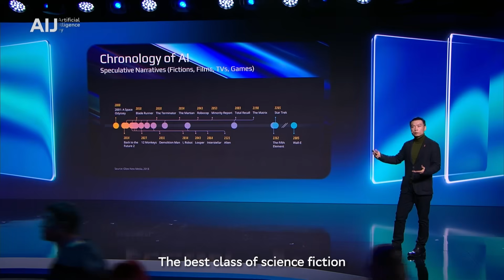AI Journey 2025: Design the future of AI today! (12+)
Scientists, visionaries, and global AI practitioners come together on one stage. Here you can hear the voices of those who don't just believe in the future—they are creating it!
Among the speakers are the visionaries Kai-Fu Lee and Chen Qiufan, whose predictions about AI have become reality, along with dozens of other world-class AI gurus! We'll show how engineers and scientists make scientific and technological breakthroughs that shape our future today! The program includes presentations by researchers from different countries around the globe.

Ride the wave with the AI of the future! Join AI Journey 2025!